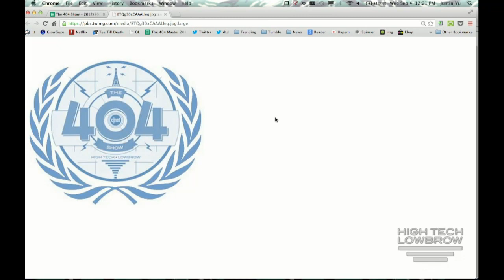The 404 - Ep. 1335: Where if we don't record it, did it really happen?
The gathering of The 404 United Nations continues, loneliness in a world of instant connectivity, a fed up family only uses tech made before 1986, and a Japanese social club on Facebook that meets every week to clean public toilets...without gloves.